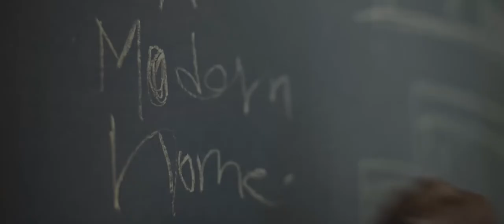Dream Home Wiki Loves Africa 2022 By Green Wilfred Somoni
Wiki In Africa runs a variety of interventions to change the single story of Africa and to invigorate the Wikimedia movement across Africa (WikiAfrica) and beyond.

This video was the winning prize for videos of the photographic contest Wiki Loves Africa 2022
Best Video Prize: My Dream Home by Green Wilfred Somoni (Nigeria)